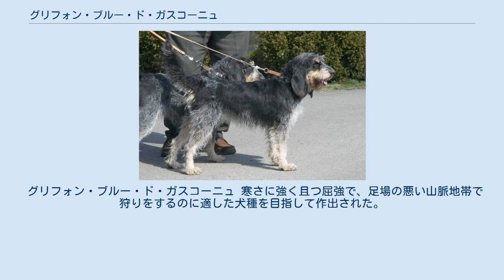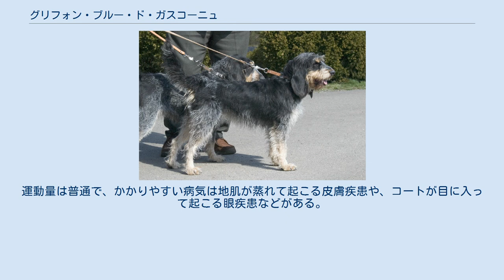グリフォン・ブルー・ド・ガスコーニュ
グリフォン・ブルー・ド・ガスコーニュ（英：Griffon Blue de Gascogne）は、フランスのピレネー山脈地帯原産のセントハウンド犬種のひとつである。
 グリフォン・ブルー・ド・ガスコーニュ 寒さに強く且つ屈強で、足場の悪い山脈地帯で狩りをするのに適した犬種を目指して作出された。
1700年代にプティ・ブルー・ド・ガスコーニュをベースとしてグリフォン・ニヴェルネ、グラン・グリフォン・バンデーン、フレンチ・ワイアーヘアード・ポインティング・グリフォンなどを掛け合わせて作られた。
 本種は様々な獲物を狩るのに用いられた。
ノウサギやキツネといった小型獣だけでなく、シカや狼などの大型獣まで狩ることができる。
パックで獲物の臭いを追跡し、発見し、小型獣の場合は自力で仕留め、大型獣の場合は噛み留めなどを行い、主人に止めを刺してもらう。
 1960年代に獲物の減少によって需要が失われ、ほぼ絶滅の状態に陥った。
幸い少数だが熱心な愛好家がいたことにより保護が行われ、死滅寸前のところで何とか種として復活することができた。
しかし、今日もその頭数は非常に少なく、絶滅が危惧されている。
フランス国内でもかなり珍しい犬種で、まず国外でその姿をみることは無いといわれている。
大半がショードッグとして飼育され、ペットとして飼育されているものは数少ない。
又、ブルー・ド・ガスコーニュ犬種（グラン・ブルー・ド・ガスコーニュ、プティ・ブルー・ド・ガスコーニュ、バセー・ブルー・ド・ガスコーニュ、そして本種）の中で最も生存頭数が少ない。
 ぼさぼさした硬いラフコートガ印象的な犬種である。
眉毛や顎鬚、口髭もあり、他のブルー・ド・ガスコーニュと一風変わったいでたちを持つ。
この毛は防寒性を高めたり、雨風をしのいだり、藪や獣の牙から身を守るといった鎧のような役割も果たす。
毛色は他のブルー・ド・ガスコーニュと同じで、ブルー・ローン（青かす毛）をベースとしてブラックの斑とマーキング、そして目の上やマズル、胸部、足先などにタンのマーキングが入ったもの。
筋肉質で引き締まった体を持ち、マズルは短めでストップは浅い。
耳は長めの垂れ耳、尾は細い垂れ尾。
体高は雄50〜57cmで雌48〜55cm、体重は雌雄共に18〜20kgの中型犬。
性格は陽気で友好的、熱狂的でせっかちである。
頑固で独立心が強く、狩猟本能が高い生粋の猟犬気質を持つ。
しつけは主人からのみ受け付け、状況判断力は高い。
運動量は普通で、かかりやすい病気は地肌が蒸れて起こる皮膚疾患や、コートが目に入って起こる眼疾患などがある。